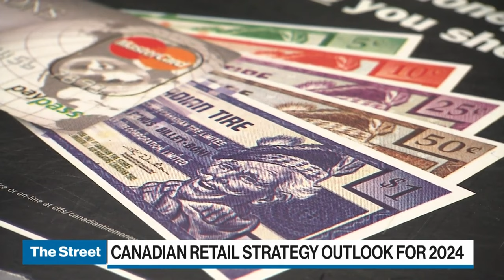Buy now, pay later will become a $950M industry in Canada by 2028: Arcus Group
Merril Mascarenhas, managing partner, Arcus Consulting Group shares which demographic is most likely to make use of the option and what it means for consumers with outstanding debt.